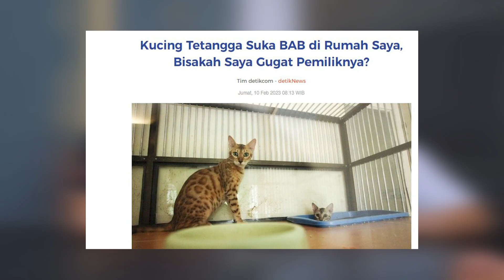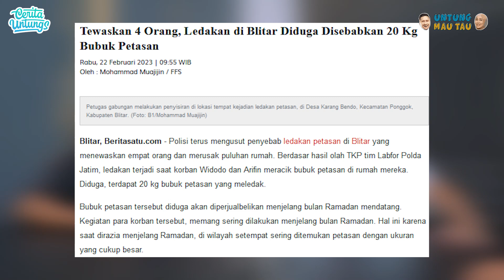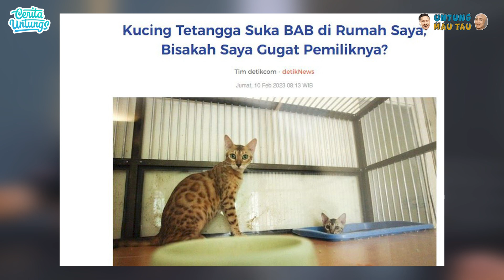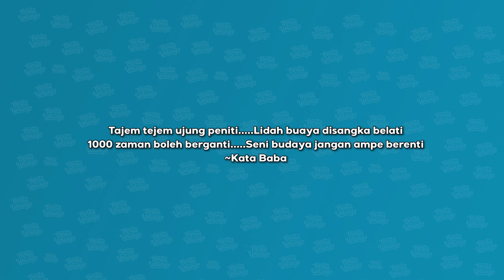Bikin sakit Perut !! Kata Baba dan Baud Debat Masalah Kucing Part 2 - Kata Baba & Bang Baud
"Assalamualaikum temen teman Cerita Untung.
Cerita untungs kali ini Bang Baud dan Kata baba Berdiskusi Tentang Berita Yang lagi Viral. Bagaimana melihat Bang Baud dan Kata Baba saling Debat.
Yuk, Saksikan Cerita lengkapnya hanya di Cerita Untungs.

Link tayangan ini :

Kata Baba : @katababa
baud : @bangbaud